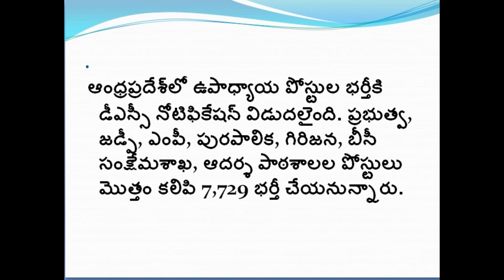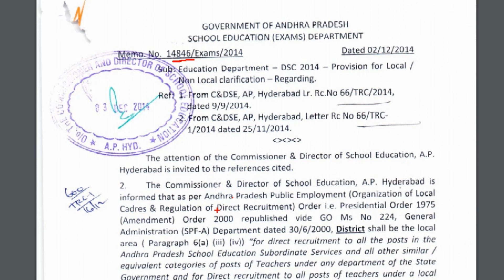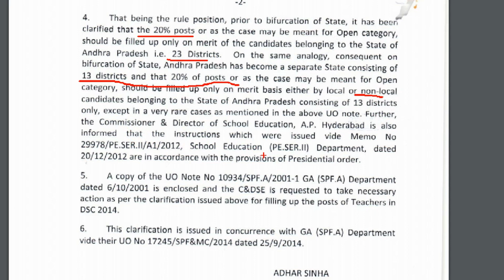AP DSC 2018 || AP DSC తెలంగాణ వారు APPLY చేసుకోవచ్చా ? G.O.NO 133 AND MEMO NO 14846 అంటే ఏమిటి ?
HI FRIENDS

||G.O.NO.133 ||MEMO NO.14846 ||AP DSC ALL DOUBTS.
AP DSC 2018 HOW TO APPLY APLICATION.
AP DSC ONLINE APPLY.